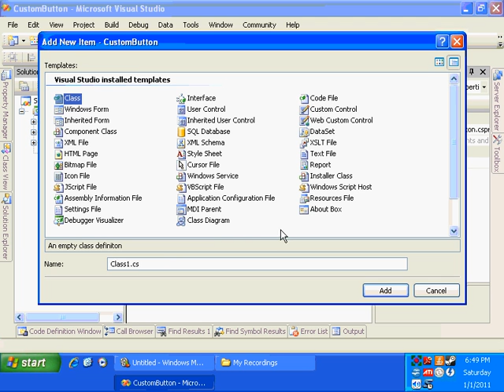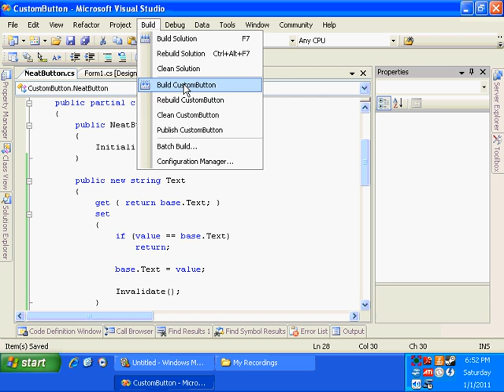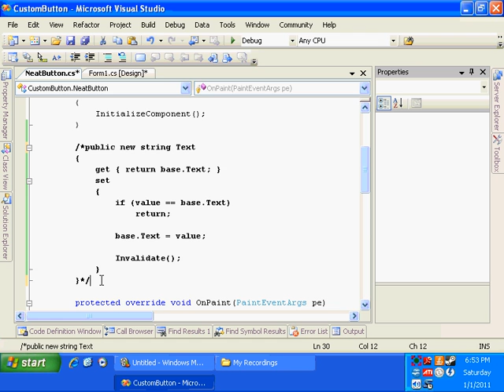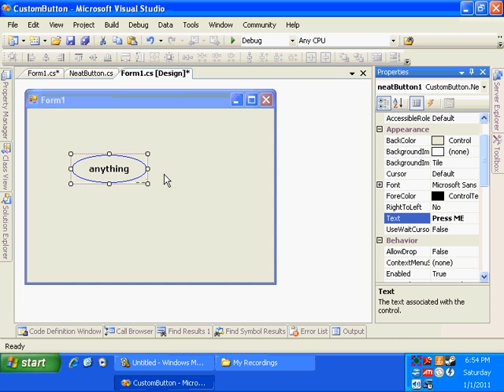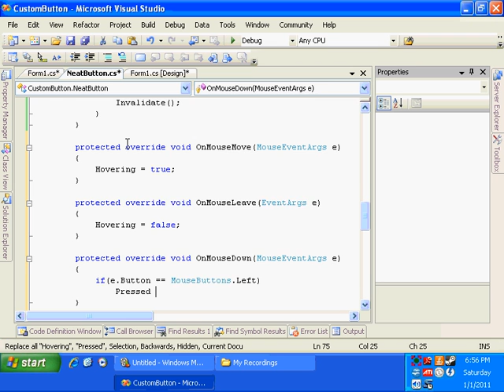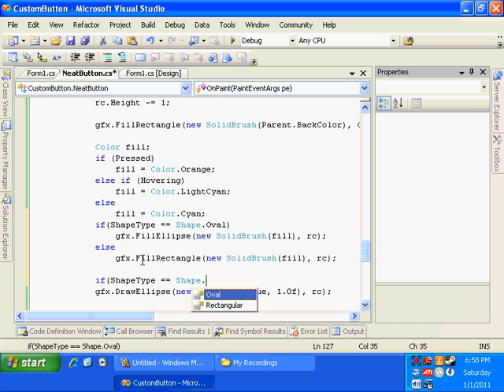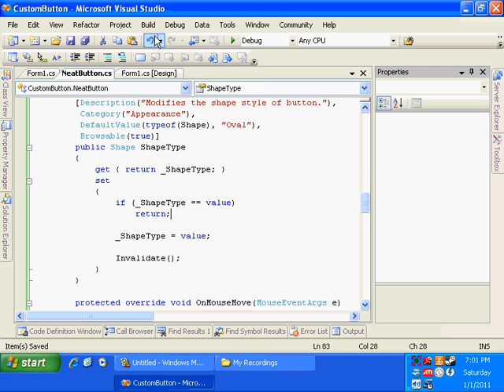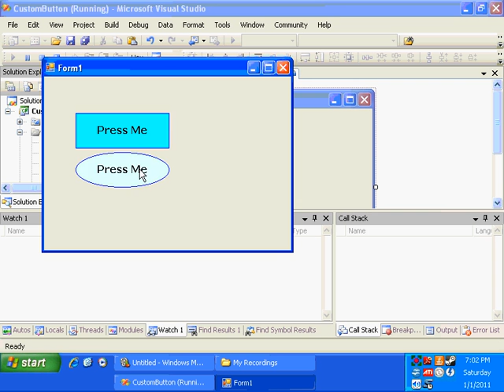C# Tutorial: Custom Controls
This start-to-finish video shows how to add custom controls to your C# application.

You can drag'n'drop your new controls onto your form in true WYSIWYG fashion. I even explain how to add custom properties which can be modified using the designer GUI.